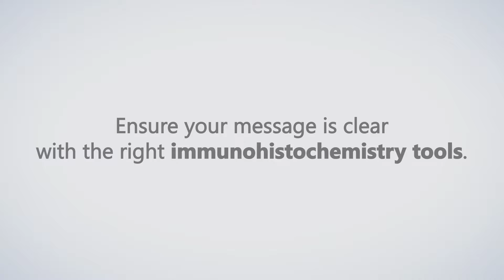Enzo: Immunohistochemistry Solutions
A picture is worth a thousand words. Ensure that your message is clear with the right immunohistochemistry tools.